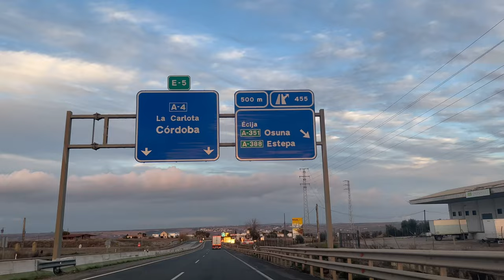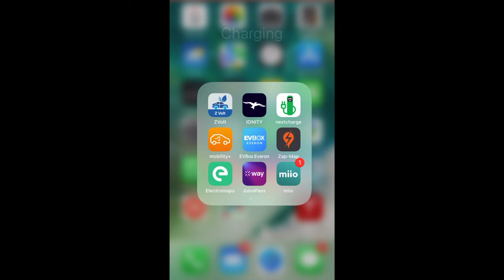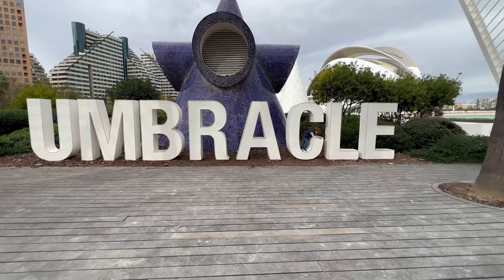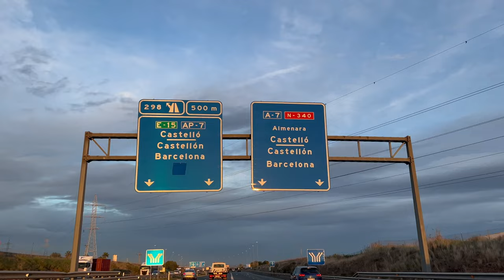Spain Tabernas Desert With a Tesla Y | Andalusia | Tesla road trip | Episode 37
We drive to the TABERNAS DESERT where many well-known films were filmed, including CORDOBA, a city steeped in history with many Moorish influences.
And we will drive to VALENCIA. A city with fascinating modern architecture and the home of the well-known and incredibly delicious PAELLA…

CORDOBA`S  history goes back a long way, the Romans, the moor and many more found favor in the city.
When you walk through the city you can also see the different architectural influences. A beautiful combination.
The mezquita cathedrale is probably the most famous building in cordoba. Originally it was built as a mosque and later converted into a church.
And in Cordoba is also a lot of good food. Like the CHURROS. The are eate mostly for Breakfast. You should try them.

But now we want to go to the famous Spanish TABERNAS DESERT.
On the long route we charged twice at the Spanish Endesa X charging stations.
We are happy that Endesa X is so well represented here in the south of Spain. A large number of western movies were shot here and the western town film set can also be visited.
As beautiful as it is we have to be careful, there are also scorpions in this area, we saw one too. But nature is gorgeous!

We have heard that the fishing village of EL PALMAR is said to have super delicious original PAELLA Valenciana.
And our way there leads us through the rice fields….And of course we are hungry..
Paella is the national dish of the Region of Valencia and it consists of rice, chicken, rabbit, green beans, butterbeans and saffron. An absolutely delicious combination! And dishes that you eat together from a pan are wonderfully connecting, pure soul food!

But now we want to see Valencia, we've heard a lot about the city.
We actually wanted to charge our Tesla in the parking garage. But only one of the destination chargers works and charging at the other chargers is not allowed for Teslas.
We haven't experienced anything like that before...

The architecture of the modern district here is incredibly fascinating.  The organic shapes of the buildings remind us a little of sea creatures. Here are museums, the opera, cinemas, and a huge oceanographic aquarium. If you are in Valencia, this area is a must-see.

And now we are on our way back to Switzerland.
We look forward to home. We have experienced a lot. But one thing is clear, our journey is far from over, the next adventure is already planned

All photos and videos are made by us. And all rights for image and video material belong to us.